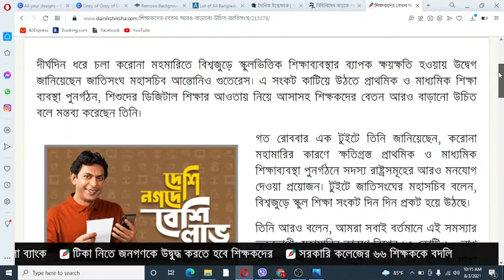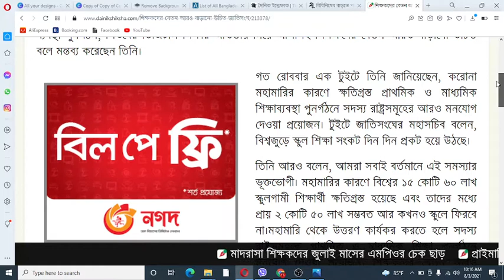শিক্ষকদের বেতন বাড়ানোর জন্য বললো জাতিসংঘ II UN II SALARY INCREASE FOR SCHOOL TEACHERS II salary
শিক্ষকদের বেতন বাড়ানোর জন্য বললো জাতিসংঘ II UN II  শিক্ষকদের বেতন বৃদ্ধি। SALARY INCREASE FOR SCHOOL TEACHERS

শিক্ষকদের বেতন হিসাব ৫% ইনক্রিমেন্ট সহ। Salary MPO Teacher with Increment

After 5% increment salary-2021/বেসরকারি শিক্ষক-কর্মচারীদের ৫% ইনক্রিমেন্ট বৃদ্ধিতে বেতন 2021 কত?

শিক্ষকদের বেতন আরও বাড়ানো উচিত : জাতিসংঘ

দীর্ঘদিন ধরে চলা করোনা মহমারিতে বিশ্বজুড়ে স্কুলভিত্তিক শিক্ষাব্যবস্থার ব্যাপক ক্ষয়ক্ষতি হওয়ায় উদ্বেগ জানিয়েছেন জাতিসংঘ মহাসচিব আন্তোনিও গুতেরেস। এ সংকট কাটিয়ে উঠতে প্রাথমিক ও মাধ্যমিক শিক্ষা ব্যবস্থা পুনর্গঠন, শিশুদের ডিজিটাল শিক্ষার আওতায় নিয়ে আসাসহ শিক্ষকদের বেতন আরও বাড়ানো উচিত বলে মন্তব্য করেছেন তিনি।

গত রোববার এক টুইটে তিনি জানিয়েছেন, করোনা মহামারির কারণে ক্ষতিগ্রস্ত প্রাথমিক ও মাধ্যমিক শিক্ষাব্যবস্থা পুনর্গঠনে সদস্য রাষ্ট্রসমূহের আরও মনযোগ দেওয়া প্রয়োজন। টুইটে জাতিসংঘের মহাসচিব বলেন, বিশ্বজুড়ে স্কুল শিক্ষা সংকট দিন দিন প্রকট হয়ে উঠছে।

তিনি আরও বলেন, আমরা সবাই বর্তমানে এই সমস্যার ভূক্তভোগী। মহামারির কারণে বিশ্বের ১৫ কোটি ৬০ লাখ স্কুলগামী শিক্ষার্থী ক্ষতিগ্রস্ত হয়েছে এবং তাদের মধ্যে প্রায় ২ কোটি ৫০ লাখ সম্ভবত আর কখনও স্কুলে ফিরবে না।মহামারি থেকে উত্তরণ কার্যকর করতে হলে সদস্য রাষ্ট্রসমূহকে প্রাথমিক ও মাধ্যমিক শিক্ষা পুনর্গঠনে মনযোগ দেওয়া প্রয়োজন। শিক্ষকদের বেতন আরও বাড়ানো উচিত এবং বিশ্বজুড়ে আরও বেশি সংখ্যক শিশু যেন ডিজিটাল শিক্ষার আওতায় আসতে পারে- তা নিশ্চিতে ব্যবস্থা গ্রহণ করা উচিত বলে তিনি জানান।

এর আগে গত ১২ই জুলাই এক বিবৃতিতে করোনা মহামারির কারণে বিশ্বের বিভিন্ন দেশে বন্ধ হয়ে যাওয়া স্কুল ও শিক্ষাপ্রতিষ্ঠান পুনরায় খুলে দেওয়ার আহ্বান জানিয়েছিল জাতিসংঘের দুই সংস্থা ইউনিসেফ ও ইউনেস্কো।